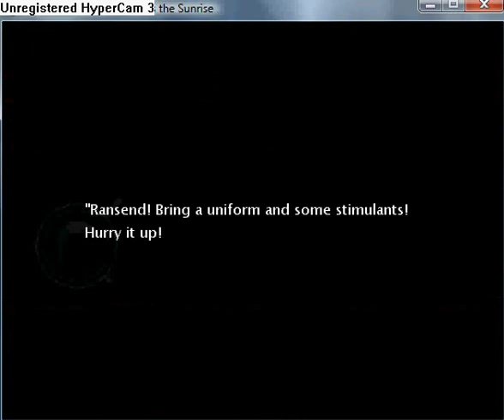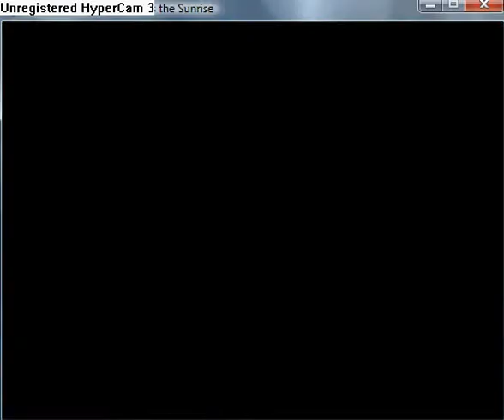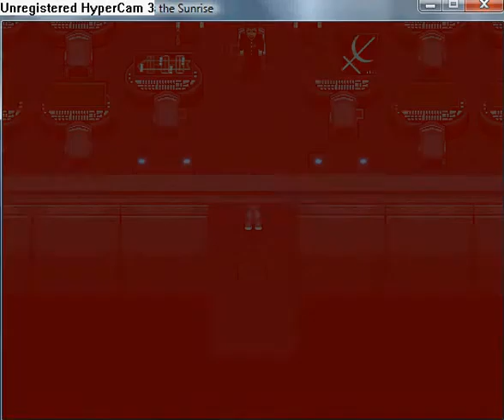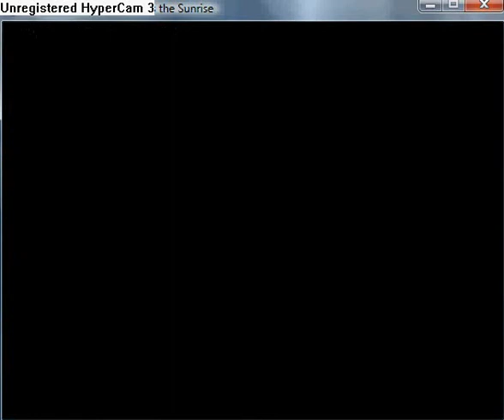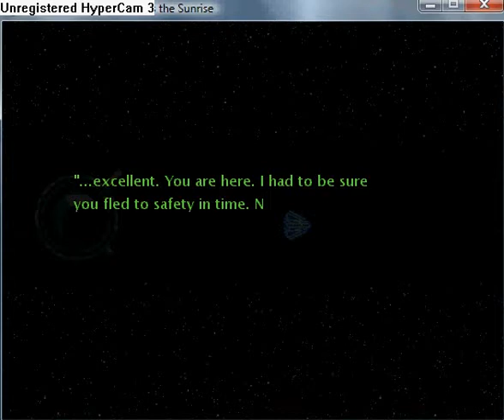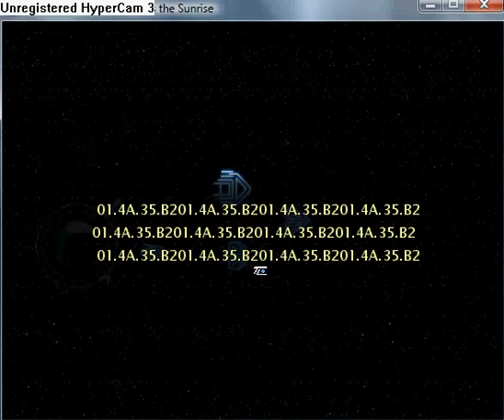Reconstruction Zero - I Miss the Sunrise part 105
Watch a cut scene. Inquiry is destroyed.